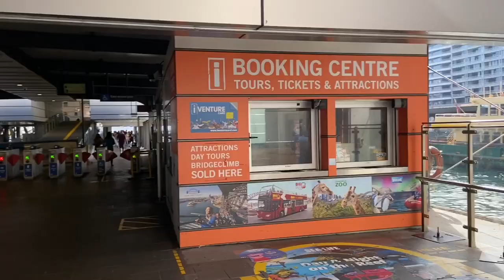悉尼，从环形码头坐船到曼利，水上看歌剧院大桥。From Circular Quay to Manly by Ferry， Sydney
从环形码头坐船到曼利，水上看歌剧院大桥。From Circular Quay to Manly by Ferry